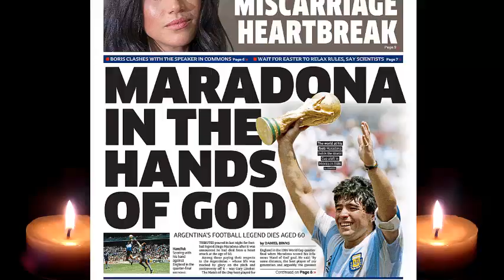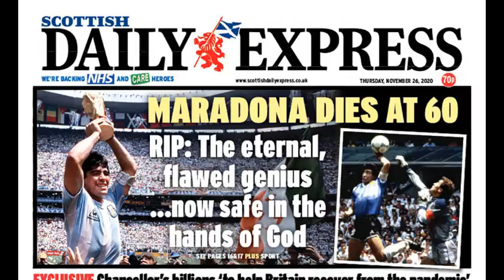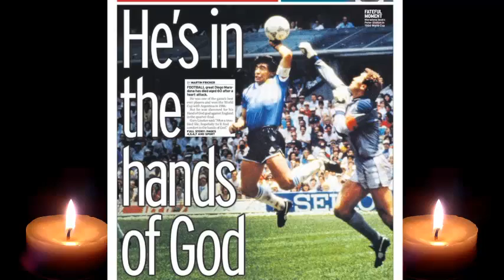Diego Maradona Dead - How the UK Press paid their Tribute to the Legend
How the English Press paid tribute to the man (Diego Maradona) who is said to have snatched World Cup victory from the Three Lions using the Hand of God.